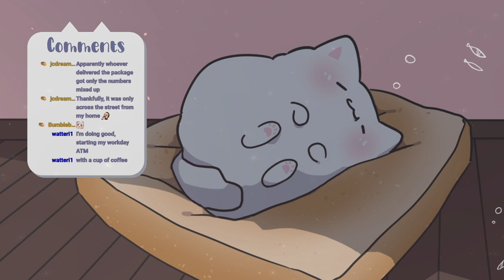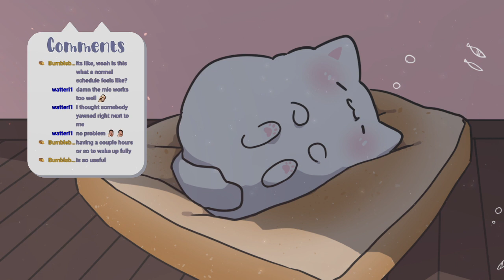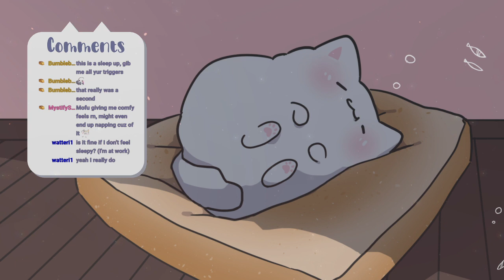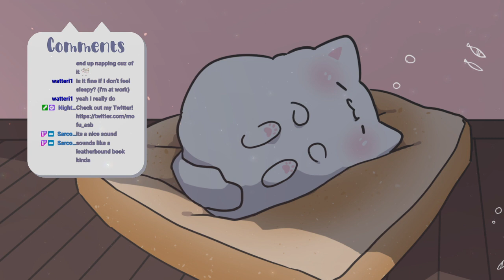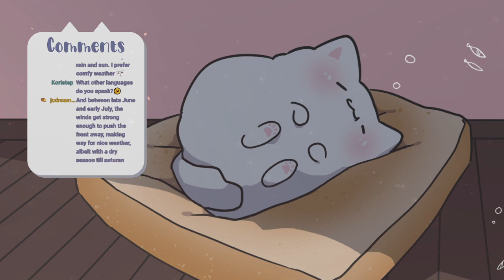[🛑 Binaural / 3Dio ASMR] Tingle time! (ear cleaning, tapping on wood, whispering)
Archive of my stream on 11/06/2021 from my Twitch channel!

Credits:

Live2D: Tana - hibiscusdrop @ twitter
Beginning/Ending animation: Lillian - RunnyRabbitt @ twitter
Drawing tablet asset: 7MDigital @ twitter